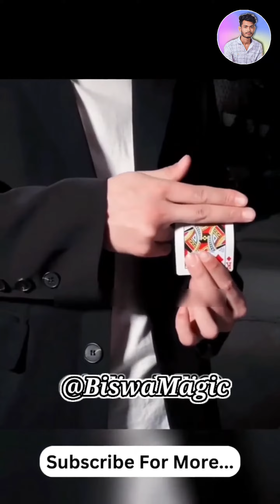4 Amaging Magic Tricks Revealed ✨🪄🎩